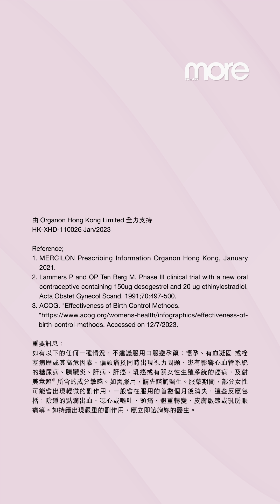【More女生講場 ㊙️ 點樣最安全？香港女生避孕方式大解構】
拍拖需要安全感，男歡女愛都需要滿滿嘅安全感！作為對自己負責任嘅現代女性，未有生育計劃前當然要做好避孕措施，防止任何意外打擾計劃好嘅未來🔥。

今次就係觀塘海濱突襲咗幾位年輕女性👩🏻，了解吓佢哋慣常使用邊種避孕方式！究竟邊種避孕方法最唔傷身嘅同時，安全可靠又低風險🤔？立即去片📹❣️

請follow @sundaymore_ 看女生話題💖